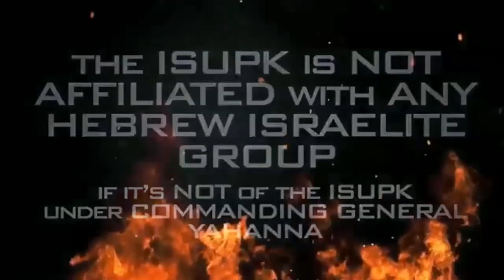AM I NOW YOUR ENEMY BECAUSE I TELL YOU THE TRUTH!?!?!?